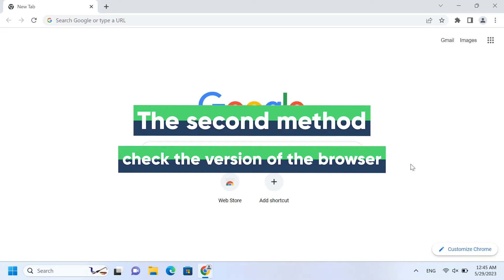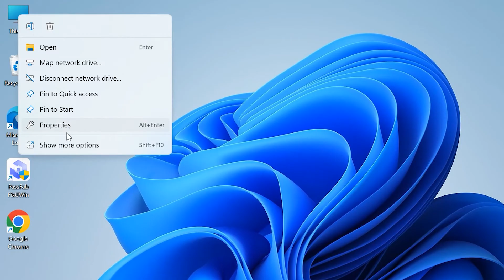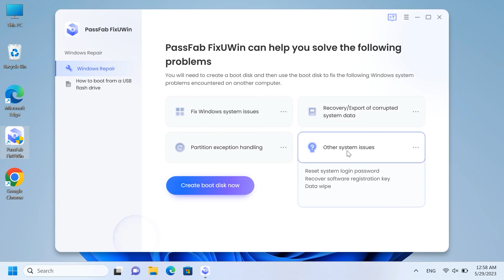[2024] This Video File Cannot Be Played (Error Code: 102630)✔️ - 4 Ways to Fix it!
How to fix this video file cannot be played on pc? How to solve the player display Error code: 102630? This video will show you 4 ways to fix this problem.
If your computer has Blue Screen, Black Screen, Startup Error, etc. Try PassFab FixUWin to fix Windows system error.

⏰Timestamps:
00:00 Intro
00:15 Method 1: check the internet connection on your computer
00:23 Method 2: check the version of the browser
00:36 Method 3: disable the browser's hardware acceleration
01:28 Method 4: disable the add-on in the browser

📃Related Article:
How to Resolve Unexpected Kernel Mode Trap Windows 11 Error?

📖Related Guide:
How to Use PassFab FixUWin

[Fix HP Laptop Startup Error] How to Fix HP Laptop Unbootable and Blue Screen Problem - Windows 11

Social Media